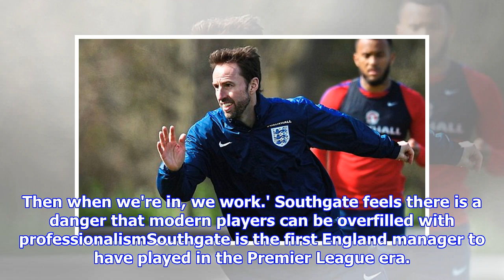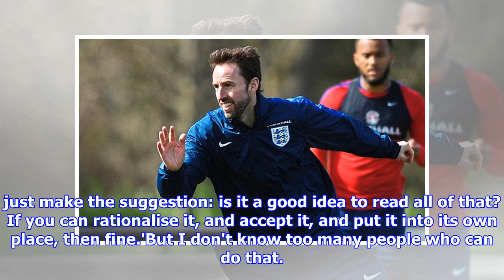Gareth Southgate won't ban phones or odd drink but he's no soft touch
Published: 17:30 EDT, 17 May 2018 | Updated: 01:58 EDT, 18 May 2018 This being an England squad announcement, Gareth Southgate dealt with all the usual topics that flummox the national manager when a tournament comes around. Long-haul flights, late-night drinking, mobile phones, meal times, curfews, social media, personal freedom. Football? We've got weeks to consider the football. This was about discovering what type of England manager Southgate was going to be. Gareth Southgate insists he won't be keeping a watchful eye over his England squad this weekAs one would expect, the answer is: sensible. It is no coincidence that Southgate's best times as an England player — one famously missed penalty aside — were in 1996, under Terry Venables. There is a lot of Venables in him, still. Not just in the ambitious way he hopes to play, but in a pragmatic attitude to matters of discipline and squad policy. Venables did not pick fights he could not win. If the players wanted chips, he figured th...